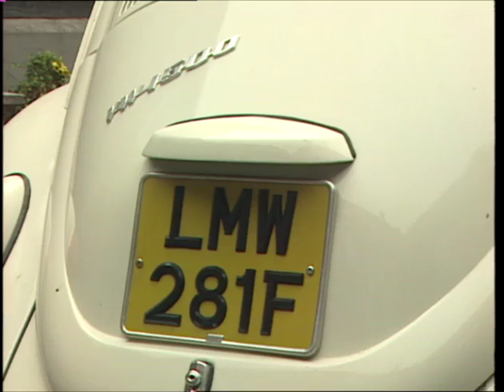Wie der Beatles-Beetle wieder zurück nach Deutschland kam (Filmaufnahmen von 1999)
Der legendäre Volkswagen Käfer von John Lennon, der auf dem Beatles-Album "Abbey-Road" zusammen mit John Lennon, Paul McCartney, George Harrison und Ringo Star hinter dem Zebrastreifen stehend abgebildet wurde, ist zurück in Deutschland.

Der pastellweisse VW-Käfer, Typ 1, Baujahr 1967, ist nun in Wolfsburg und steht im ZeitHaus der Autostadt. Der Historiker des Automuseums Wolfsburg, Eckberth von Witzleben, ersteigerte den VW Käfer 1999 incognito bei einer Auktion auf Schloss Ahlden bei Hannover, dem Kunstauktionshaus, das wir hier im Beitrag sehen. Demnach müssen die Aufnahmen zu diesem Beitrag, die nun erstmals für YouTube zusammengeschnitten wurden, auch aus dieser Zeit stammen. Der Leiter des Automuseums zahlte 34.160 Mark in bar, bis 50.000 DM hätte er bieten dürfen. Wäre als Vertreter von VW aufgetreten, hätte das die Gebote wohl in die Höhe getrieben.

Das Kennzeichen des Käfers bot in den Sechzigern Anlaß zu Gerüchten um den angeblichen Tod von Paul McCartney. Der sog. "Paul is dead" Verschwörungstheorie zufolge wäre Paul McCartney schon 1966 gestorben und durch einen Doppelgänger ersetzt worden...